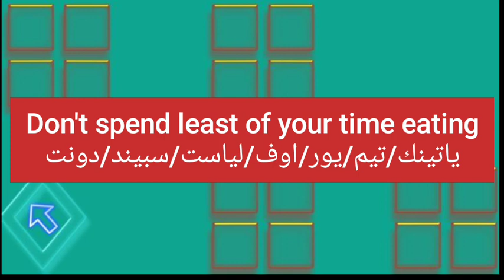ما معنى كلمة least